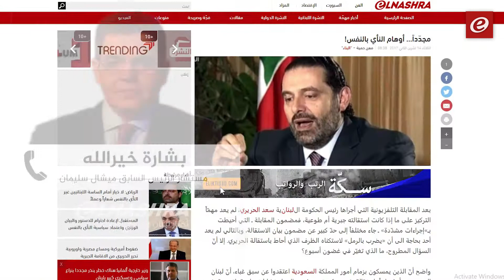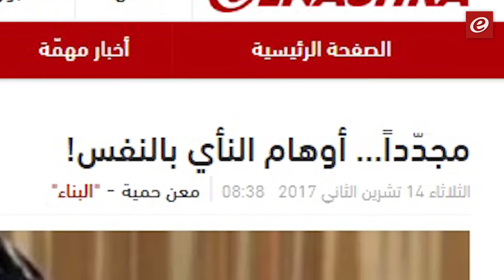لماذا أُطلق مصطلح "النأي بالنفس" وما علاقته بتحييد لبنان عن صراعات الخارج؟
تردد في الآونة الاخيرة على ألسنة الكثير من المسؤولين السياسيين مصطلح النأي بالنفس لتسجيل مواقفهم المعترضة على دخول بعض الاطراف اللبنانية بالصراعات الخارجية، وفي حين أبصر هذا المصطلح النور لاسباب معينة، هل يجوز ان يتم تداوله بالتصاريح الاعتراضية على التدخل بشؤون الخارج كما يحصل اليوم او له ظروفه الحصرية؟
لفت مستشار رئيس الجمهورية السابق ميشال سليمان بحديثه للنشرة الى ان "النأي بالنفس هو موقف وليس سياسة، تم اتخاذه في حكومة سعد الحريري الاولى عام 2010، عندما قرر ان ينأى بنفسه عن قرار مجلس الامن بفرض عقوبات على ايران".
مستشار رئيس الحكومة الاسبق نجيب ميقاتي كان له رأياً مغايراً عما قاله خيرالله، فأكد بشدة ان "موقف النأي بالنفس تم اتخاذه أول مرة في حكومة ميقاتي عام 2012 عندما كان يتعلق الامر بالتدخل اللبناني في سوريا".
للاستفسار اكثر عن حقيقة الامر كان لا بد من التواصل مع السفير اللبناني السابق ناجي بو عاصي والذي كان يشغل حينها منصب المستشار السابق لرئاسة الجمهورية، فوضع كل النقاط على حروفها، حيث شدد على ان المصطلح تم تداوله في الحكومتين، عام 2010 وعام 2012، في المرة الاولى استخدم عندما كانت القضية في مجلس الامن تتعلق بالعقوبات على ايران، اما في المرة الثانية اعتمد عندما كان الموضوع يتعلق بسوريا في مجلس الامن أيضاً، إلا ان اعلان بعبدا لا يذكر هذا المصطلح ليعبر عن موقفه تجاه الصراعات الخارجية، بل اعتمد مصطلح "تحييد لبنان".
رغم التركيز على مصطلح النأي بالنفس المتداول حصراً في سوق السياسية اللبنانية، ومع وضوح خلفية هذا المصطلح وظروفه، يبقى هدف اطلاق المصطلح بتصاريح اليوم واحد، وهو" تحييد لبنان" اي الاعتراض على التدخل بالشؤون الخارجية، فهل يمكن أن يتحقق هذا الامر بظل التباينات السياسية القائمة؟